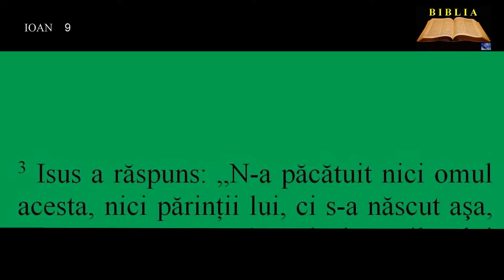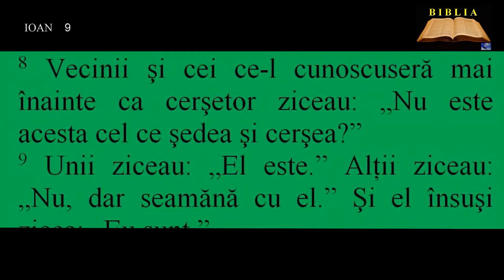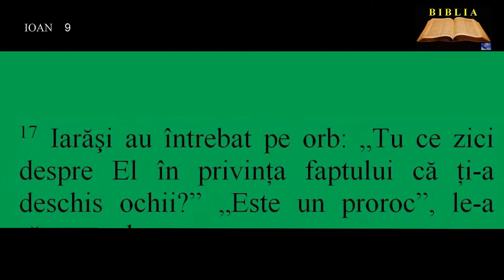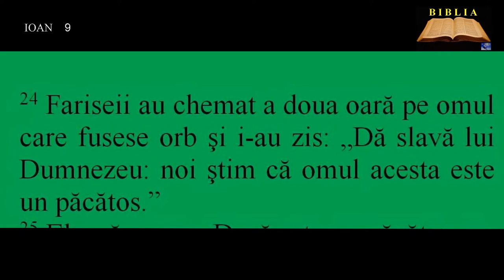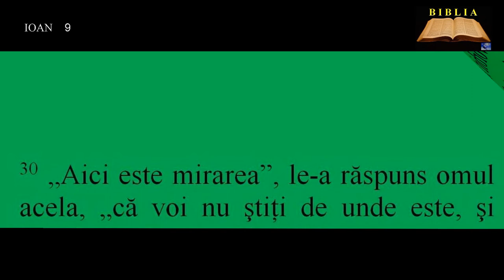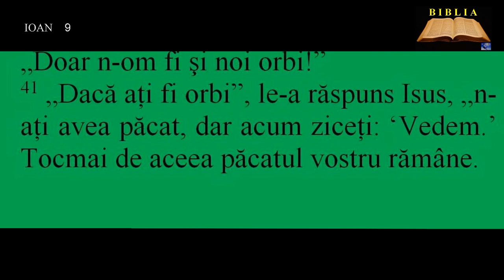IOAN 9 - Vindecarea unui orb din naştere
00:00:00  Vindecarea unui orb din naştere
00:01:43  Cercetarea orbului de farisei
00:04:49  Isus întâlneşte pe orb în Templu